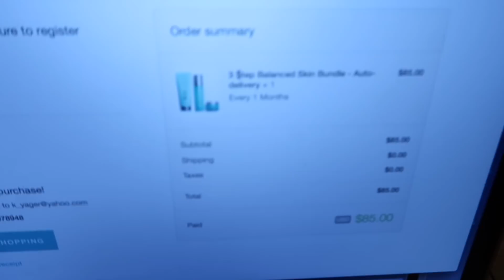Chest & Cardio Workout | BIKINI PREP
Outfit:
P'tula Active - Sariya Sports Bra Dusty Mauve - MEDIUM
Lululemon - Swiftly Long Sleeve - 6
Lululmeon - All The Right Places - 4

Chest Workout:
5 X 8-10 Bench
SUPERSET:
4 X 10 Incline Dumbbell Fly
4 X 10 Incline Dumbbell Press
4 X 10 Dumbbell Pullovers
SUPERSET:
3 X 10 Pec Deck Fly
3 X Push Ups

Cardio:
Twin Peaks workout form The Cardio Boss App!